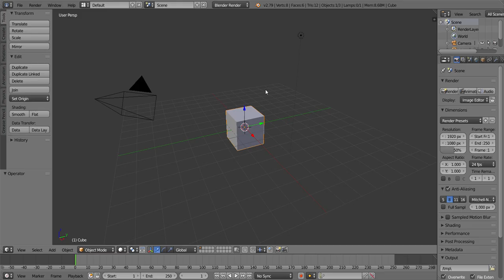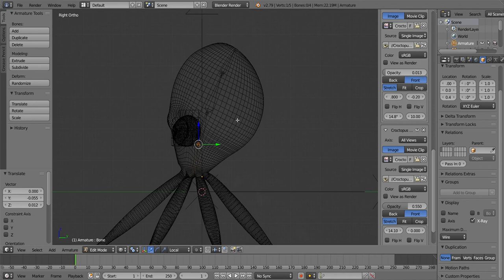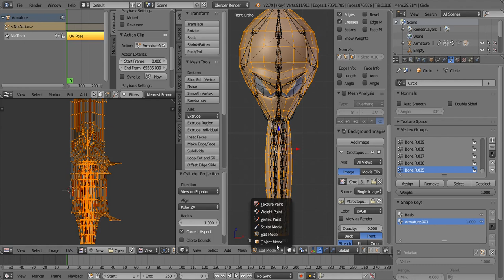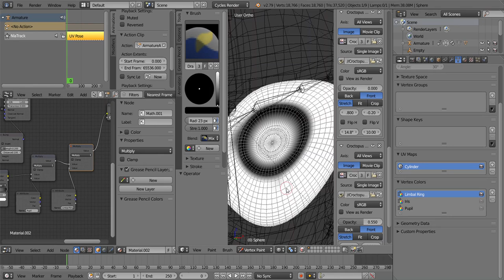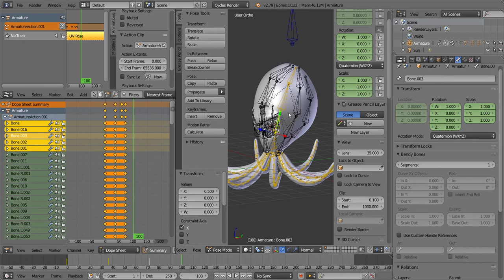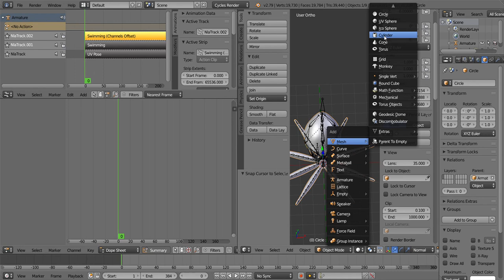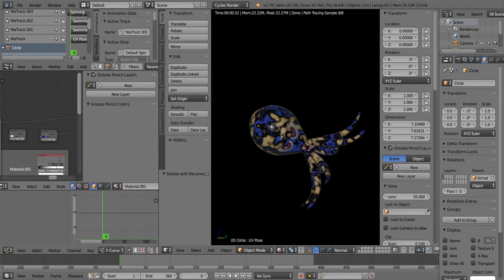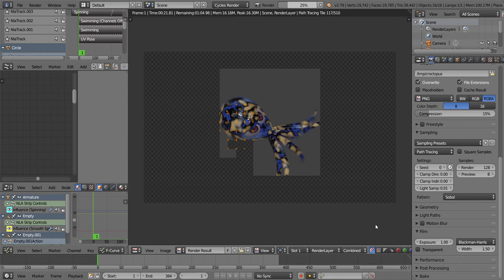Croctopus Blender (3D Workflow) Time Lapse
What happens when you mix an octopus with Country Crock butter? Nothing... but here's the Croctopus from DKC anyway...

God bless,
TKToons

Aquatic Ambiance was conducted by David Wise for DKC. It is owned by Wise and Nintendo. (The version herein was arranged by Conker_64 as a MIDI, and was then run through LMMS with the Sonatina Symphonic Orchestra soundfonts and the Kamac Distortion Guitar 400k soundfont.)

Croctopus is owned by RARE and Nintendo.